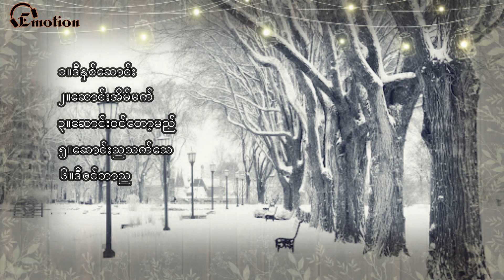ဆောင်းသီချင်းများ စုစည်းမှု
ဆောင်းရာသီမှာ ဆောင်းသီးချင်းလေးတွေ နားထောင်ပြီးနှပ်ရအောင်။
ဒီနှစ်ဆောင်း - ဆုန်သင်းပါရ်
ဆောင်းအိမ်မက် ( Cover ) - ရန်နိုင်
ဆောင်းဝင်တော့မည် - ချယ်ရီသင်း၊ ဝင်းနိုင်စိုး
ဆောင်းညသက်သေ ( Cover ) - နော်ဖောအဲယ်ထား
ဒီဇင်ဘာည ( Cover )  - ချယ်ရီနန်း